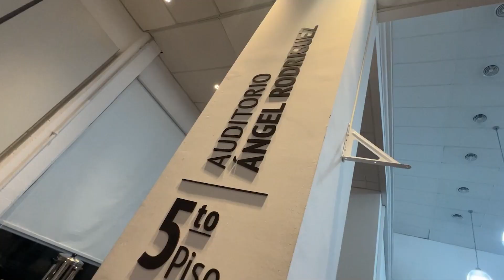2° Aniversario del Fallecimiento - Homenaje al Rector fundador, Mgter. Ángel Rodriguez